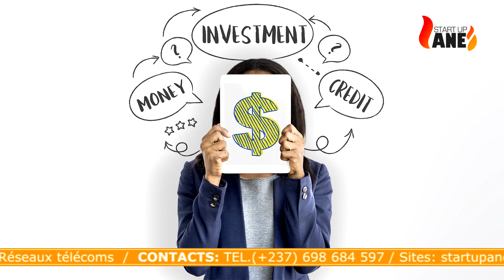POURQUOI SOMMES - NOUS ABSENTS ? (Suite & Fin)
Nous vous invitons à suivre ce direct du coach BEN (Ernest Tchakoute) qui après nous avoir démontrés notre absence chez nous, interpelle toute l'Afrique dans la transformation de notre continent à travers de nombreuses œuvres dont il s'apprête à engager tout en invitant ses frères Africains désireux à rejoindre son idéologie.

Alors n'hésitez pas à nous encourager par vos likes, commentaires et différents partages…
ALAFIA...!

Pour plus d'information, (voir nos différents canaux) 👇🏾